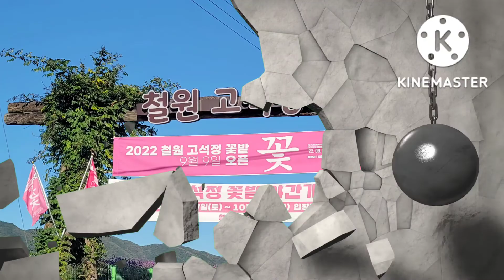철원 고석정 꽃밭 22.9월 하순 #218.